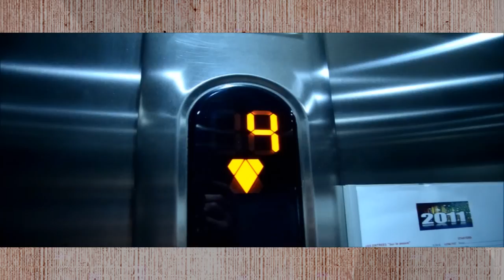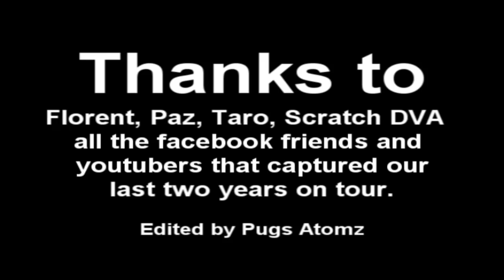The Electric - Overloaded video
The Electric's new video is action packed adventure around the globe Directed and Edited by Pugs Atomz. DJ Vadim kicks things off  with heavy Electro synths followed  by Scratcha DVA's uptempo remix
While Pugs takes you into the  sights and sounds of The Electric Life. Sabira Jade brings it home  with a  killer hook. It has been  quite a day (2 years to be exact).